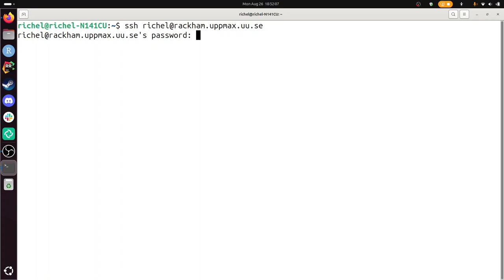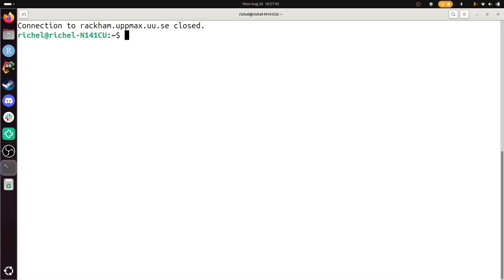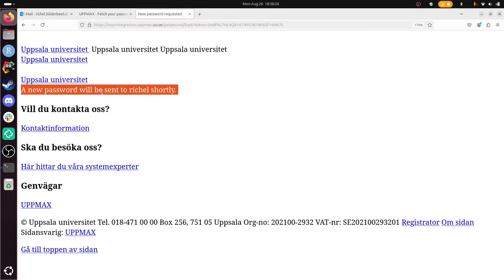How to reset your UPPMAX password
Here I show how to reset your UPPMAX password.

, which brings you to the password reset